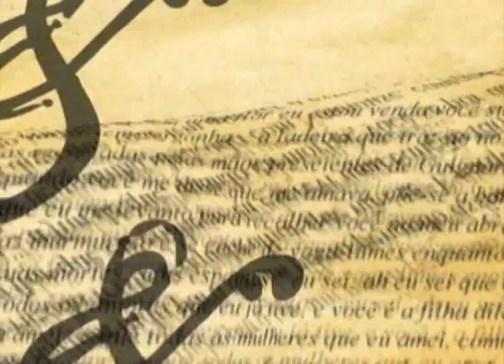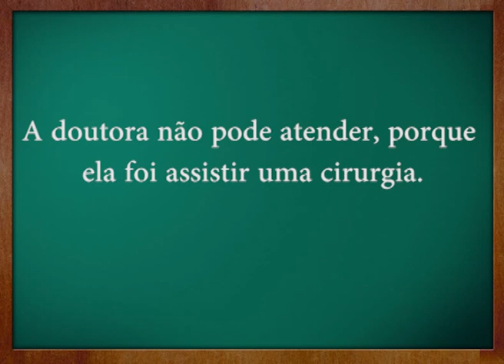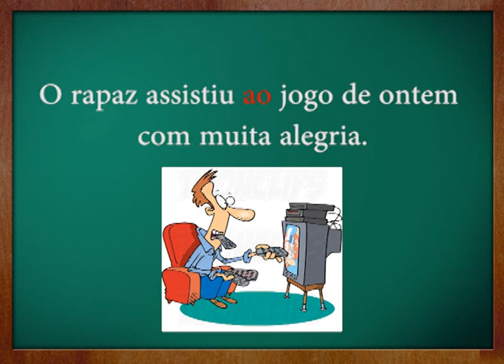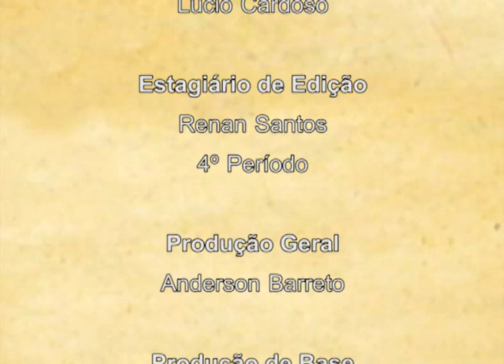TV UVA - Letras & etc- Regência do verbo Assistir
A médica assiste uma cirurgia ? Ou ela assiste a uma cirurgia? Ficou na duvida ? Então confira o "Letras & etc..." da TV UVA e aprenda como usar o verbo assistir!